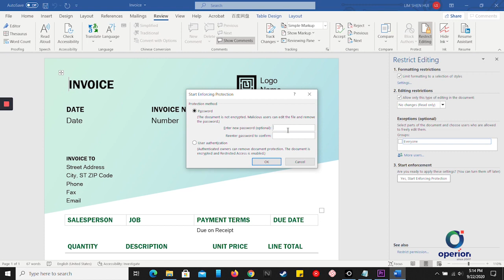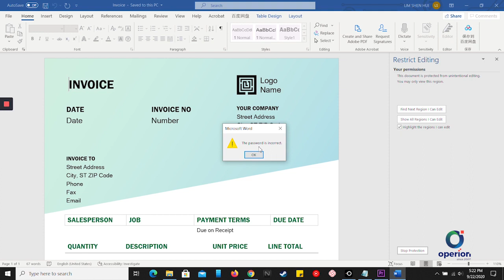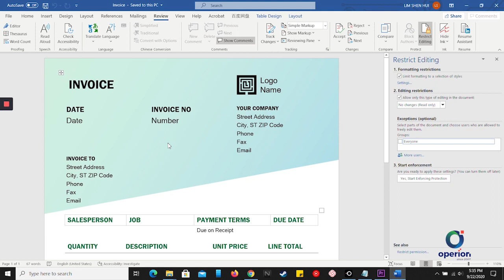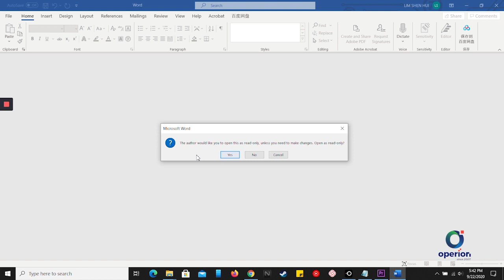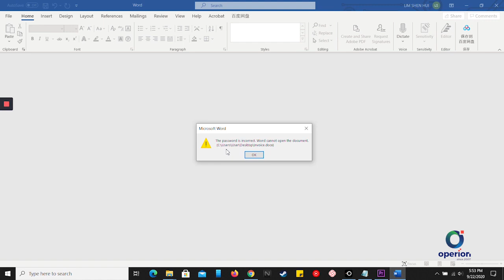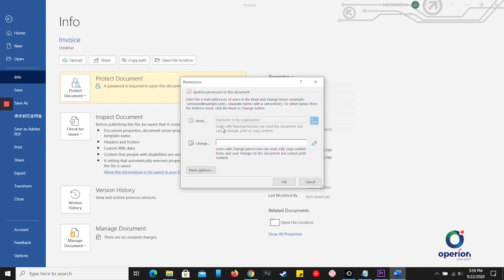How to password Microsoft word document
learn how to password and restrict your Ms documents